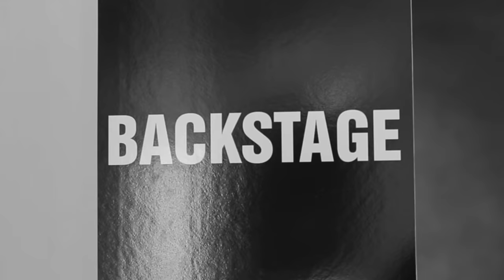Ermanno Scervino Men's S/S 2016 Backstage Show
Backstage at Ermanno Scervino Men's Spring Summer 2016 fashion show during Milan Fashion Week.